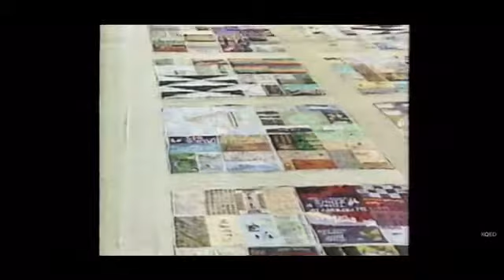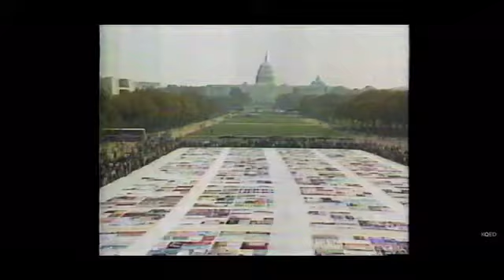World AIDS Day 2020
Openhouse Community leader and resident, Ron Cordova, remembers another fall day in 1987 when a team of activists and artists took the AIDS Memorial Quilt for its first unfolding on the National Mall in Washington, D.C.  Ron was Technical Director for the NAMES Project/AIDS Memorial Quilt.  Today, he sits on the Openhouse Steering Committee for its Living Tribute to HIV Long-Term Survivors, an art installation completed this July in the new Openhouse Community Center. The centerpiece of the tribute, a two-story mural by San Francisco artist and HIV long-term survivor David Faulk, waits for its public unveiling and dedication until another pandemic passes. Segment Producer and Editor:  Jackie Meinhardt. Archival video footage courtesy of KQED. Still images courtesy of Ron Cordova.